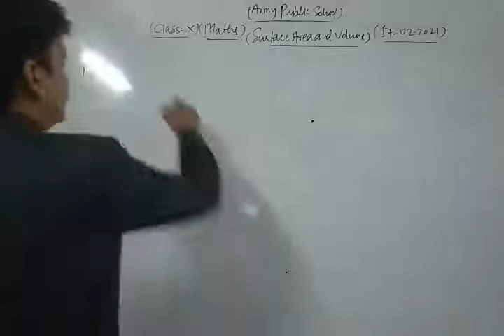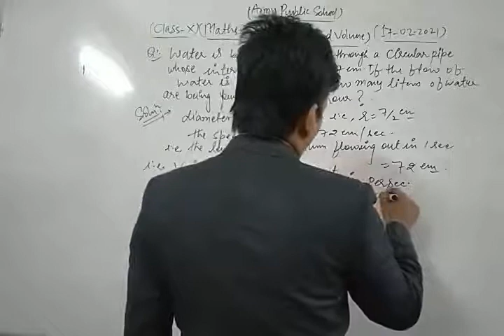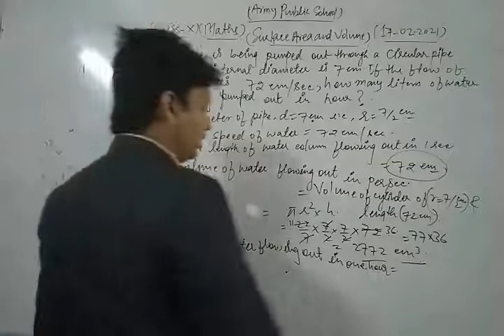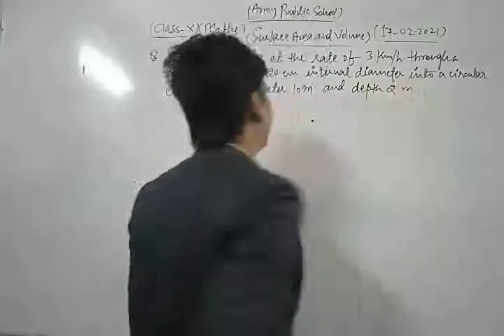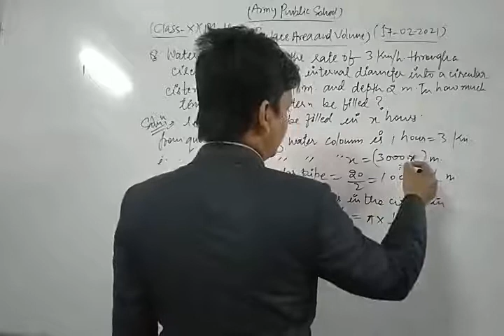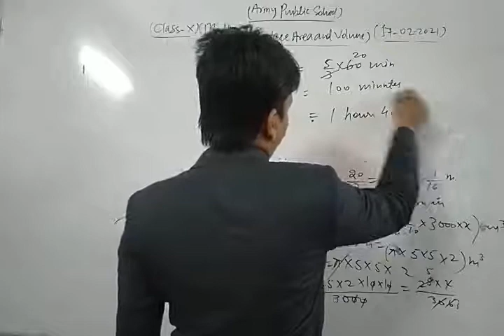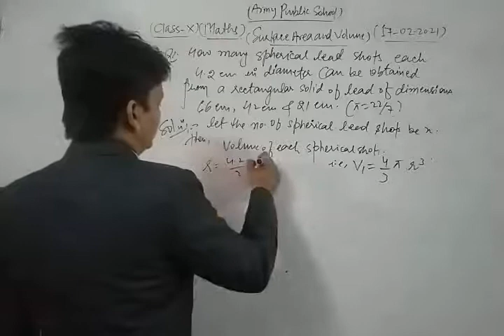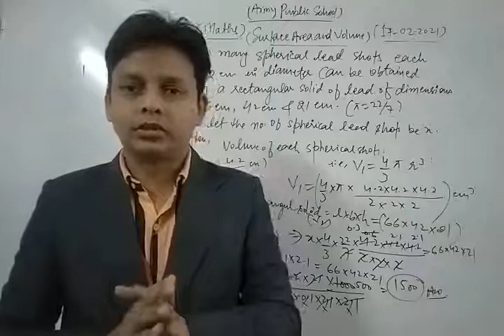Class X Maths 17 02 2021 by Mr Sarfaraz Ahmad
Class X Maths 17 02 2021 by Mr  Sarfaraz Ahmad Surface Area and Volume